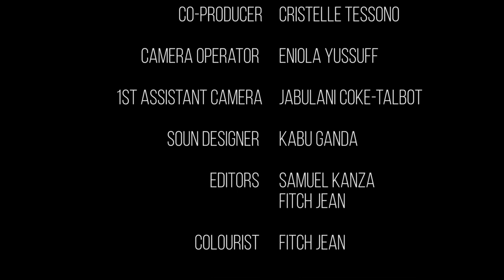Pearline | 28 Moments of Black Canadian History | Africville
Pearline B-Fraser is a elementary school teacher who is passionate about educating the younger generation about their past, present and future. As a society, we have a collective responsibility to promote the healthy and positive development of all children. She believes learning happens when students recognize their potential and they are intrinsically motivated to behave a certain way to further their knowledge and skill. She loves the rewarding challenge of discovering each student’s strengths and passion to later teach with a purposeful plan.
"Each child has the potential to excel and succeed but not all children have the opportunity, tools or support system needed to open their eyes to the possibility".

IMAGES:
All images: courtesy of Nova Scotia Archives

Production Credits :

Director : Fitch Jean
Assistant Director : Anne Moreau
Producer : Anne Moreau
Executive Producer : Weggon Allen
Co-Producer : Cristelle Tessono
Camera Operator : Eniola Yussuff
1st Assistant Camera : Jabulani Coke-Talbot
Still Photographer : Jabulani Coke-Talbot
Sound Designer : Kabu Ganda
Editors : Fitch Jean , Samuel Kanza
Colourist : Fitch Jean